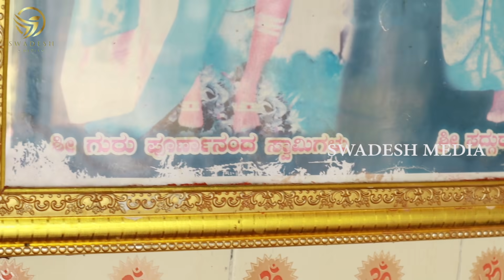Kalagnana | Yogananda Guruji 16 | ಇವರನ್ನು ಲಾರ್ಡ್ ಅನ್ನಬೇಕಾ? ಯಾರು ನಿಜವಾಗಿಯೂ ಮಂಗನಿಂದ ಮಾನವ ಆಗಿರುವುದು?